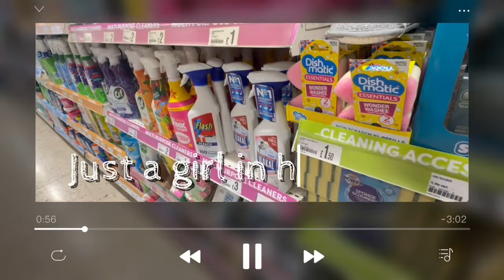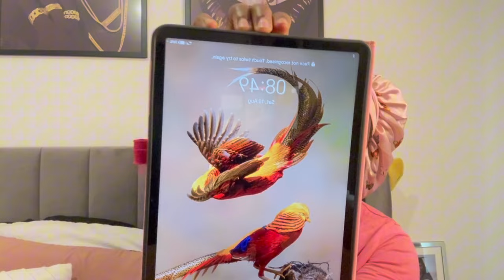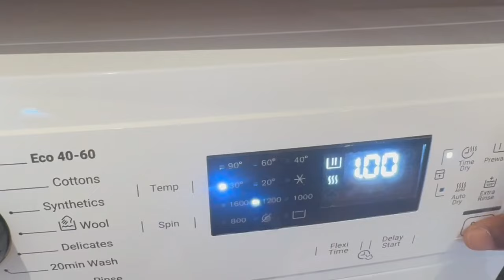VLOG: Just a girl in her 20s /New Apartment, Fitness, errands, maintenance, more*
Most asked questions:
Filming: iphone15 pro max and tripod

''DISCLIMER''
This channel DOES NOT promote or encourage Any illegal activities, all content provided by this channel is meant for EDUCATION and ENTERTAINMENT only.

HEY, YOU MADE IT ALL THE WAY DOWN HERE, I LOVE YOU :) HAVE A GREAT DAY AND GOD BLESS YOU!